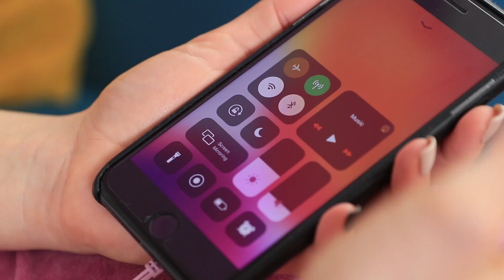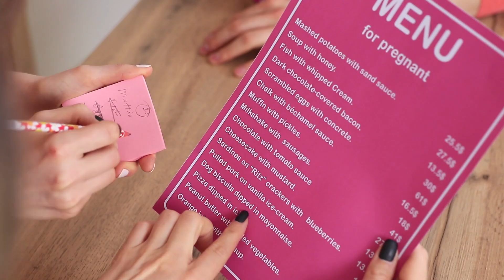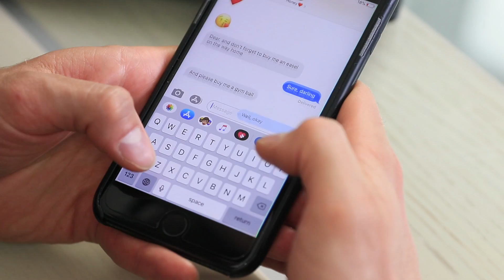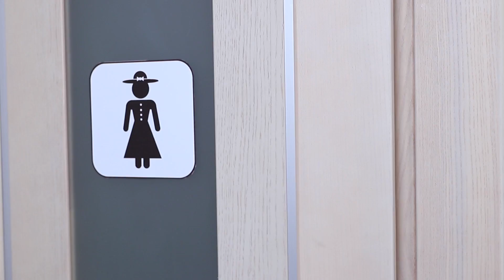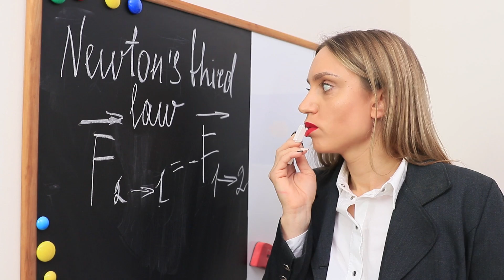Sytuacje Które Zna Każda Kobieta w Ciąży/ Śmieszne Rzeczy w Ciąży o Których Nikt ci Nie Powie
Tyle śmiesznych i ciekawych momentów zdarza się podczas ciąży! Chcesz wiedzieć, z jakimi sytuacjami zmierzają się pary w tym czasie? Obejrzyj nasz filmik.